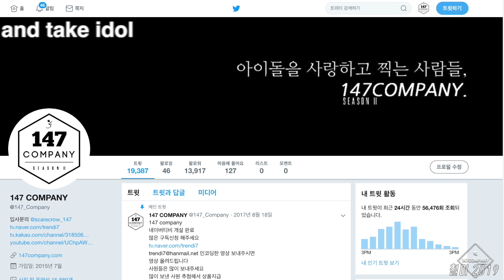NATURE full ending 네이처 전체 끝 191229 BY 147Company 당산tcc팬싸 직캠 fancam